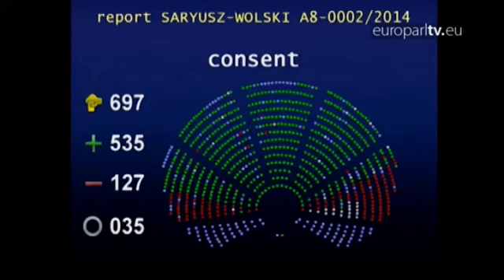Il Parlamento europeo appoggia l'accordo di associazione Ue Ucraina